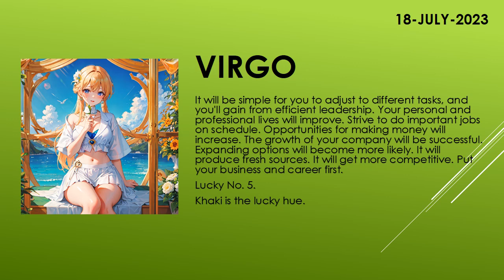Are you lucky today? | Today's Horoscope | 18th July 2023 | Daily Virgo Horoscope